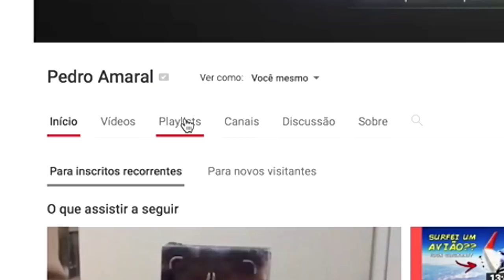EQUILÍBRIO _ FUNDAÇÃO DOM CABRAL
Fomos estudar na Fundação Dom Cabral e aproveitamos para fazer uma analogia do equilíbrio, parkour e roof culture com empreendedorismo, correr riscos e o famoso método smart de criação de metas, tudo isso num clima bem leve e descontraído =)
Mais um video de faixa vermelha. É, as coisas estão mudando, não sei exatamente como.. Mas parece que para o bem =)
• Deixa aquele famoso comentário falando se curtiu, se mudaria algo, essas coisas! o/
-- Músicas:
David Mumford - Wayfaring Stranger
-- Artistas:
David
Ben
Acompanhe as novidades e fale comigo por insta @opedromagico =)
Agradecimentos especiais a Fundação Dom Cabral por nos proporcionar um curso tão incrível!